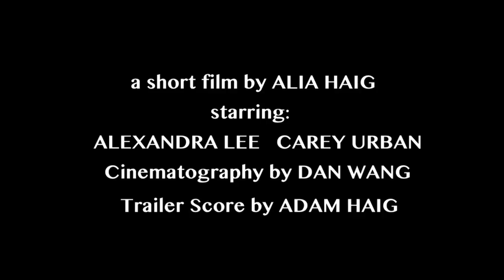Hello? - Trailer 2014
My Short film Trailer for 2014.
Written/Directed/Edited by Alia Haig
Cinematography Dan Wang
Amazing Trailer Music: Adam Haig
-(aka Chordless Clouds)
-(my brother is only 15 years old!)

Filmed in:  Hawley, Pennsylvania

Trailer is meant for spreading news of my film. Sorry, I cannot release the actual film until I have finished submitting the film to festivals (their rules, not mine)

Starring: Alexa Lee, Carey Urban

I will have a site ready for the film soon, for now "like" it on Facebook. Yes, the name before was "Chime of Destiny" however, as a short film it's called "Hello". Eventually when I get the funds, I will have a different cut to make my web series of "The Fate Shop"
Let me know what you think! And thank you so much for your patience!